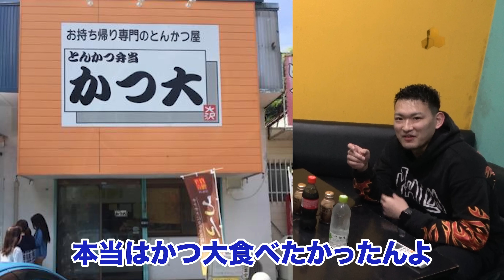【インターハイ優勝とウインターカップ優勝者に聞く】高校バスケと大学バスケの違い｜アオキックストーク with岩下准平・福田健人(筑波大学2年)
筑波大学男子バスケ部SNSはこちら▽

■サンクロレラ
すべてのアスリートのためにアンチドーピング認証を受けたクリーンで栄養価の高いサプリ

■NOBIRUNO
Jr.アスリートのための成長サポートサプリ
フィジカルの可能性を広げたい方にオススメ！

アオキックスと一緒にバスケを盛り上げていただける、
個人/法人スポンサー様・サポート企業様を募集しております。
ご相談、ご興味ありましたら各種SNSまたは、こちらまでご連絡ください。

〒160-0021
東信同和ビル 9階 東信ビジネスセンター
株式会社ｉｎｇ
アオキックス　宛